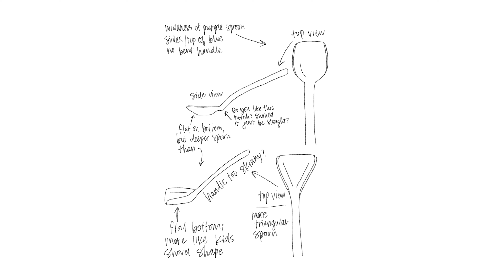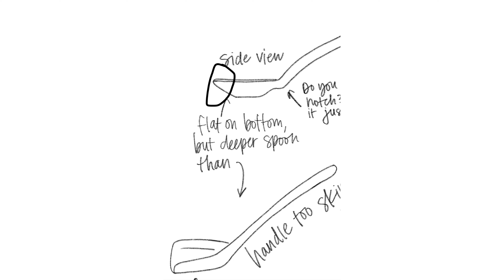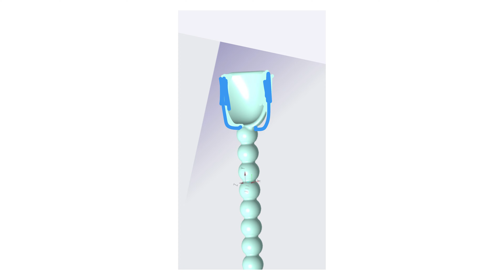Introducing the CUTIE SPOOVEL! Our newest toddler and kids utensil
The Cutie Spoovel is a spoon and shovel in one utensil for kids and toddlers!

I have a real love for Chinese spoons. I've always been fascinated by them and inspired to create something similar for our kids. I wanted something to come after the Cutie Tensil, something for kids as they get bigger and more independent.

We literally bought $100 worth of spoons on Amazon and went through each of them looking for inspiration, what we liked and what we didn't like. After lots of testing, refining and help from our good friend Courtney, we had the design for the Spoovel. Then we got it into production and made adjustments to make it even better. And now it's ready to bring to all of you!

We're so excited for you to get one and see how much your kids enjoy using it!